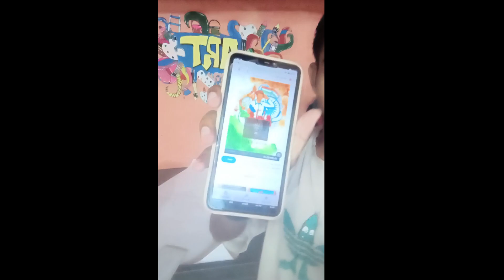happy independence day drawing | how to draw independence day 🫡🇮🇳